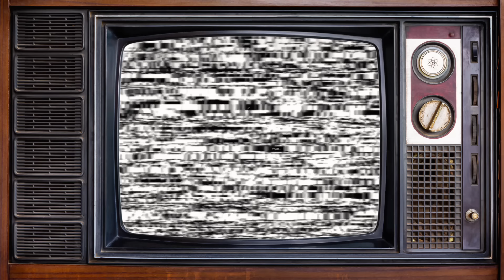🇲🇾| RAW First Impressions Of Malaysia 2024| TRUE Opinions Of Foreign People in Kuala Lumpur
Sit back and check out a fresh set of interviews recorded in Kuala Lumpur, Malaysia. As the city develops opinions do as well.

📍| This is filmed 2nd of February 2024 in Kuala Lumpur in front of the KLCC Petronas Twin Towers in Malaysia;

🏥|   SafetyWings Nomad Insurance is a reliable and affordable travel insurance that I have already for over two years;

🤓|   The equipment I use to film:
DJI OM4 (In my opinion better than the newest DJI Gymble I've tried)
Saramonic Blink500 Pro
iPhone 13 Pro Max
Tripod ZIKZOK 75 Inch
Saramonic Blink500 Pro

Due to a lack of interest, there is no "Champ Of The Day" announced anymore, either Super Champs.

🏆|   Stay champ!